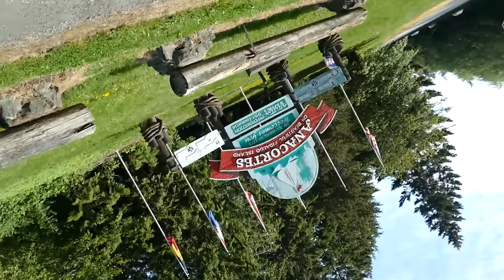Anacortes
shootin the breeze